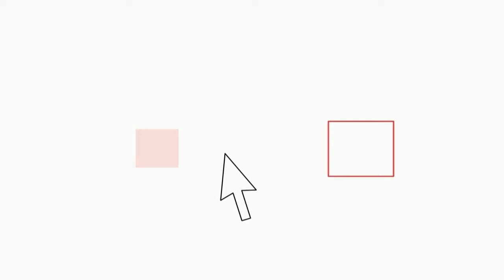Giorno della Memoria, Marino: "fondamentale che il nostro Paese ricordi"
Ricordare lo sterminio del popolo ebraico, le vittime del nazismo e del fascismo per tenere viva la Memoria e coltivare la speranza sul futuro delle nuove generazioni. Con questo spirito Roma Capitale ha celebrato in mattinata il Giorno della Memoria insieme alle scolaresche che hanno partecipato al viaggio ad Auschwitz lo scorso ottobre. Protagonisti dell'evento  all'Auditorium Parco della Musica i sopravvissuti ai campi di concentramento, Piero Terracina e Sami Modiano. Alla presenza del ministro per l'integrazione Cécile Kyenge, del sindaco Ignazio Marino e dell'assessore capitolino alla Scuola, Alessandra Cattoi